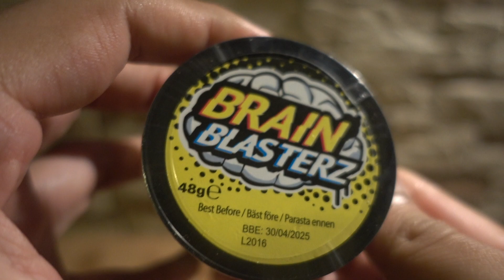Unboxing Brain Blasterz Hard Sour Candy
PEACE :)